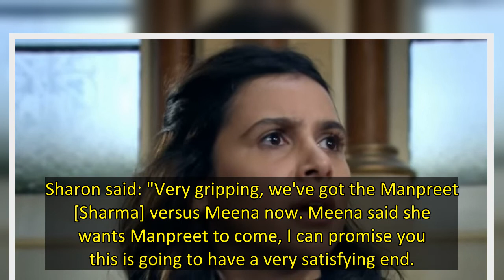This week on Emmerdale, the tension in the village ramps up as the residents nervously await the out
Emmerdale has released an explosive spoiler video teasing murderer Meena Jutla's plea hearing on the ITV soap next week.
In upcoming scenes, tension in the village ramps up as the residents nervously await the outcome of Meena's plea hearing
The deranged nurse's sister Manpreet Sharma is particularly worried – especially when she learns that Charles Anderson and Liam Cavanagh can't discuss Meena's confession on the stand.
Meena is disappointed by the modest turn-out for her hearing and doe